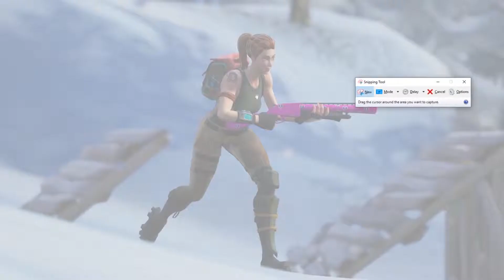My BAD squad experiences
But yeah other than that... there's nothing else that I need to put here...